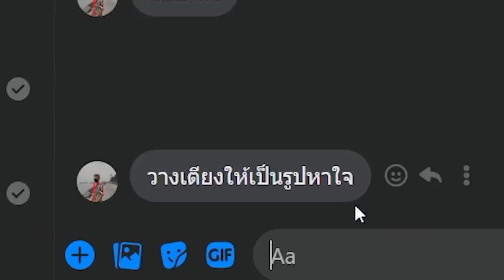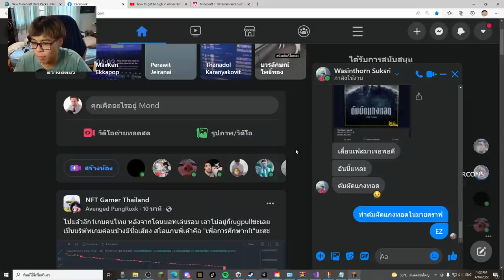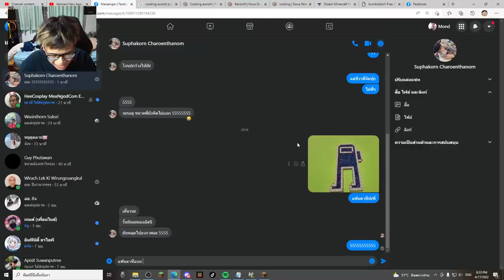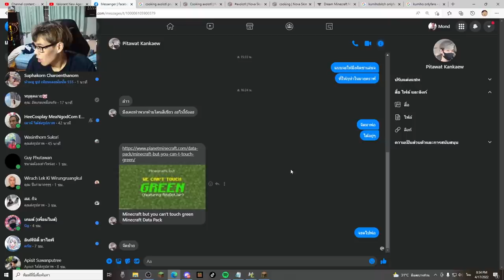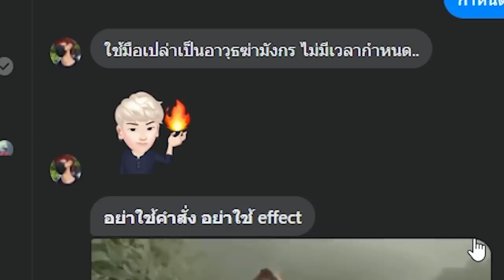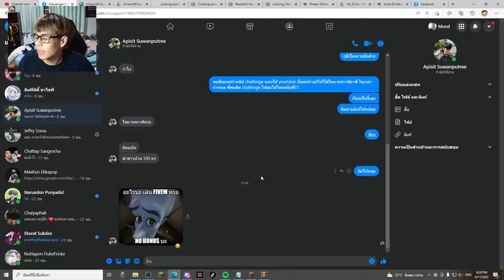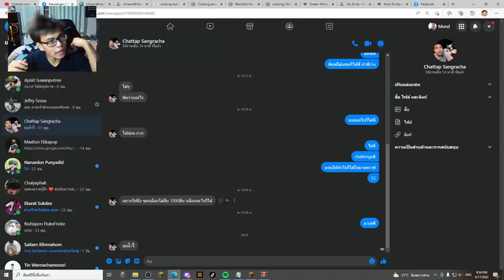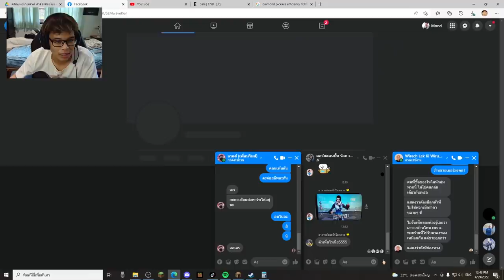เมื่อ!? ผมให้คนดัง เป็น คนกำหนดการเล่นของผมในเกมมายคราฟ!! *ยากจัด55* | Minecraft